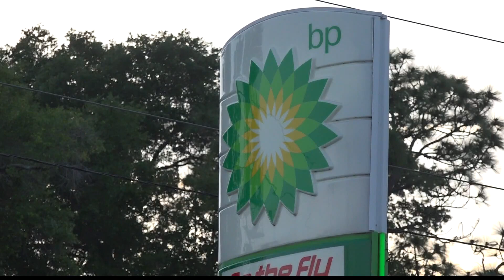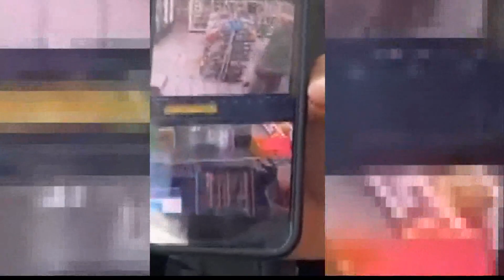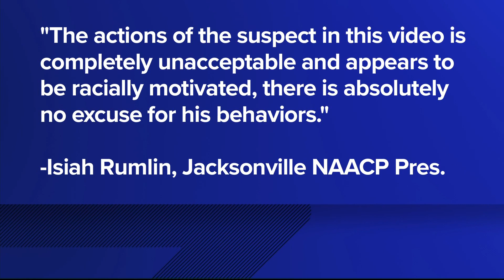Alleged racially motivated attack at Jacksonville gas station leaves woman bruised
Although shaken, Rayme McCoy, 23, is speaking out because she wants other people to stand up for themselves if they’re ever in a similar situation.